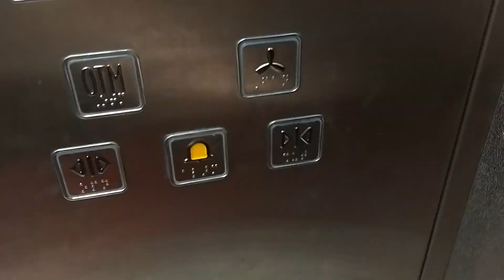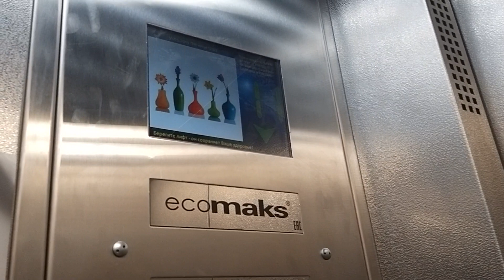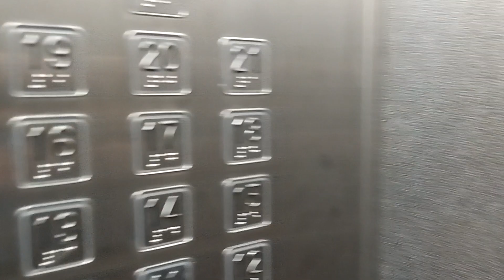Пассажирский лифт щлз Ecomaks 2018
г. Москва ул. Старобитцевская дом 17 п-1